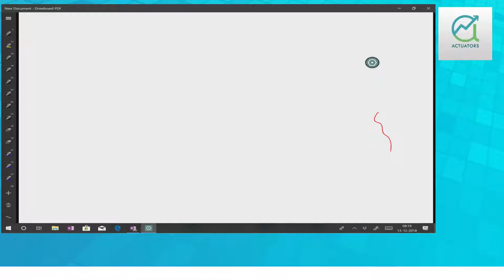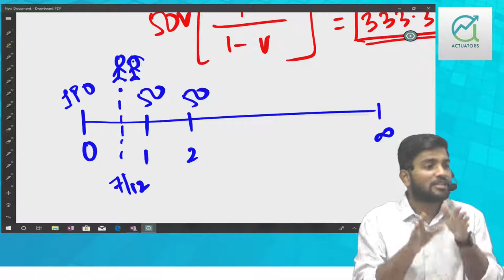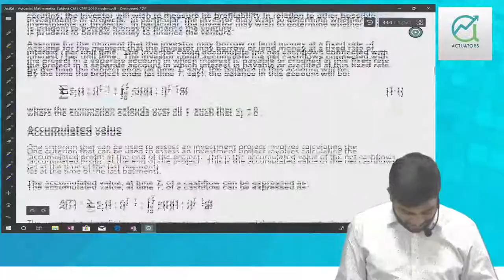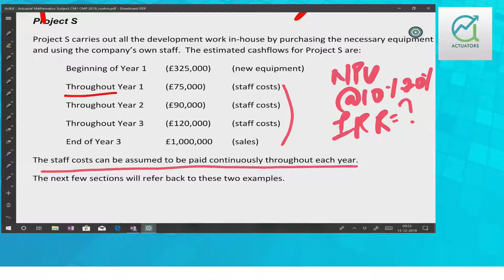CM1 April 2019 Revision Class 1 | Part 1 | CA Praveen Patwari